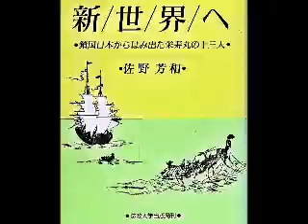Un Naufragio Japonés